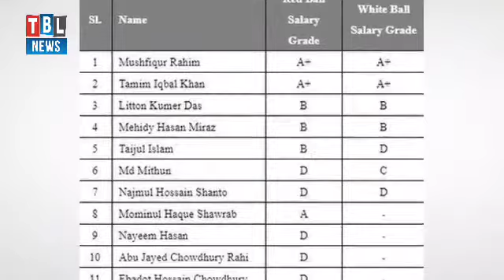বাংলাদেশ ক্রিকেটারদের কার বেতন কত? মাশরাফি, মুশফিক, নাসির, সাকিব আল হাসান এর বেতন Bangladesh Cricket